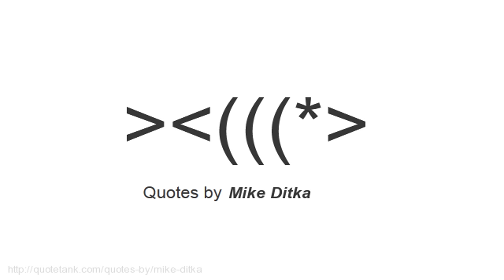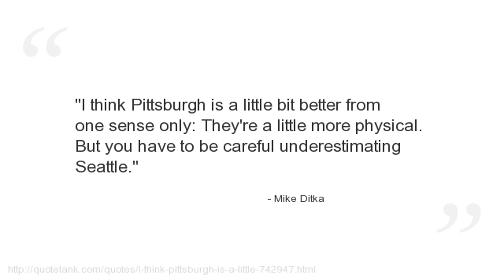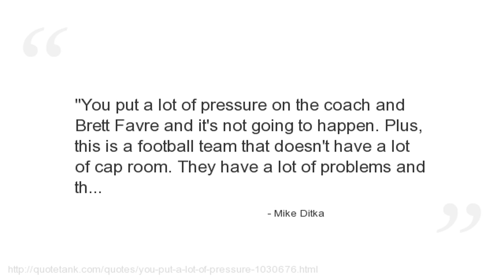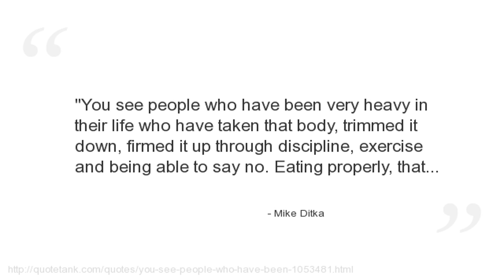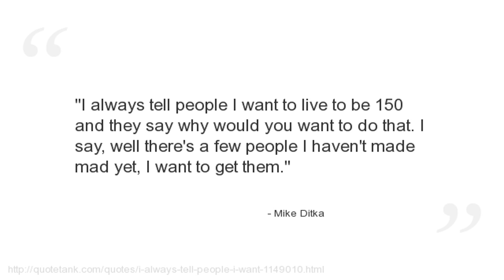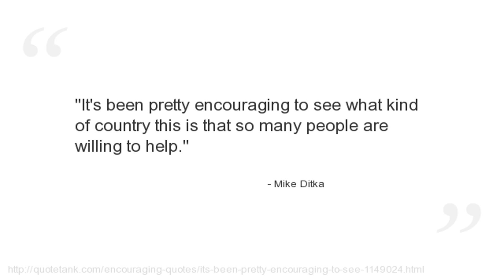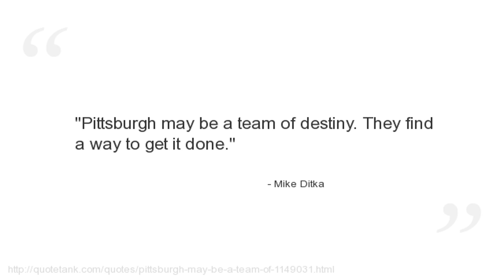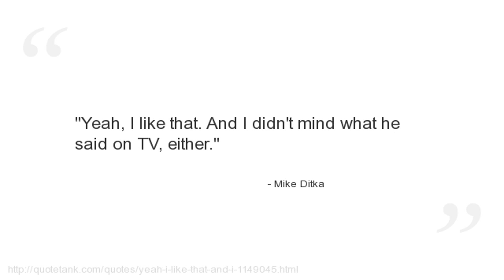Mike Ditka Quotes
Who is Mike Ditka?
A former American football NFL player, television commentator, and coach.